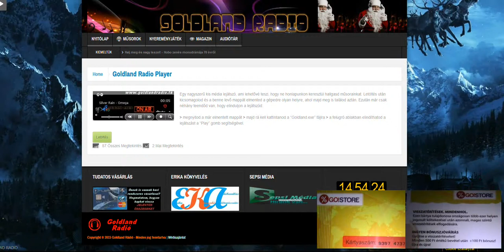Száncsengő Játék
Indul játékunk, melyben Go!Store qr kódos plasztik kártyát lehet nyerni.